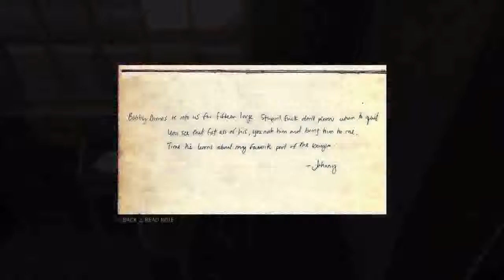Mafia III Part 107